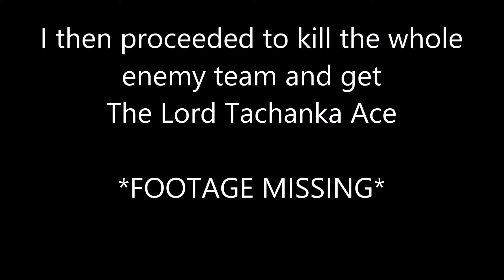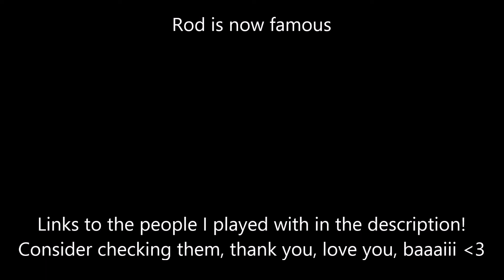Rainbow Six Siege - Best/Funny moments 12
WATCH ROD LIVE! HE STREAMS ALL THE TIME!
Just talking, siege, minecraft, fortnite, blabla

And sub rala even tho he never uploads anymore
he got some classic vids tho

(will add cool designs one day.. Feel free to sent me cool art btw)

An Instagram that is currently inactive, cuz my phone is weird:
(I'll follow back tho.. Fun to keep up with subs :3)

You can also buy cheap games on kinguin through my link and save money while also giving me some! Win/win you know:

Eh.. guess thats it